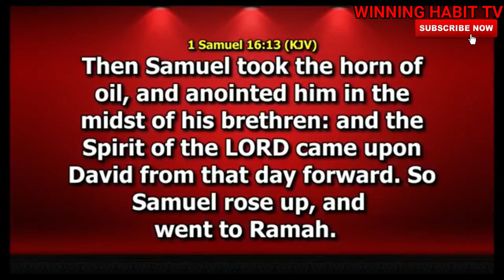PROPHETIC DESTINY OPENING ANOINTING PRAYER by DR PASTOR PAUL ENENCHE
TOPIC : PROPHETIC DESTINY OPENING ANOINTING PRAYER

1) This video or audio has no negative impact on the original content
2) This video is for teaching purposes only
3) I only used bits and pieces of videos to help with the story where necessary.

Category
People & Blogs
License